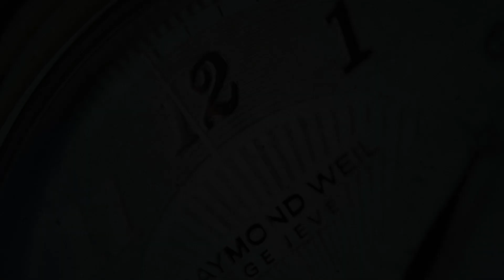Seiko 5 GMT SSK005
SeriousWatches is an authorised Seiko dealer and you can view this watch for sale on our site:

The Seiko 5 GMT SSK005 is what many people have been waiting for, for a very long time:  a great, well-made, versatile sports watch with a mechanical (automatic) GMT movement. That is of course not impossible to find, however the big difference with the SSK001 is that it's also reasonably priced.

It's a true all-rounder with 100m water resistance, unidirectional bezel and a comfortable 42.5mm case (excluding crown), stylish 5-row bracelet and a modest 46mm lug to lug distance. The beautiful dial is protected by Hardlex mineral glass.

Under the hood is the mechanical (automatic) Seiko in-house Cal. 4R34 movement, with a day indicator at 3 o'clock (enlarged with a date loupe) but most importantly, also featuring a GMT hand. The movement is also visible through the display caseback window.

The SSK005 bears some of the classic GMT design queues but you will never mistake it for anything other than a future classic Seiko!